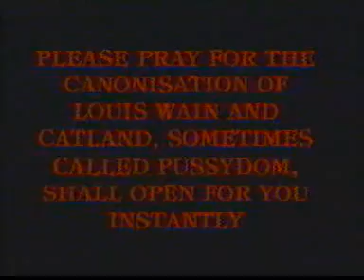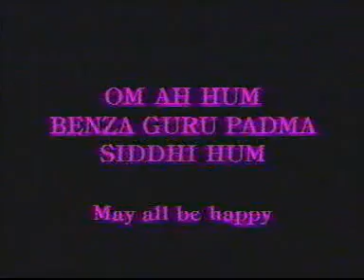Boyd Rice Feat Current 93 & Death In June Since Yesterday